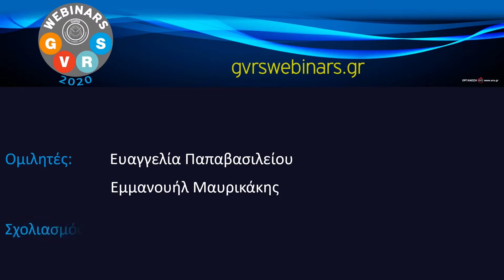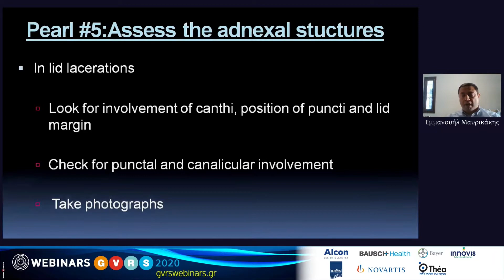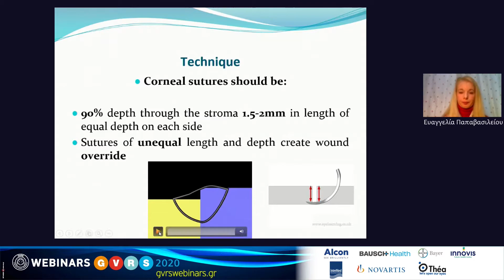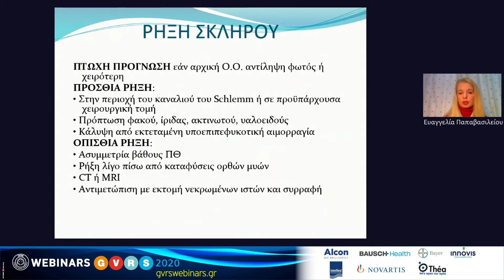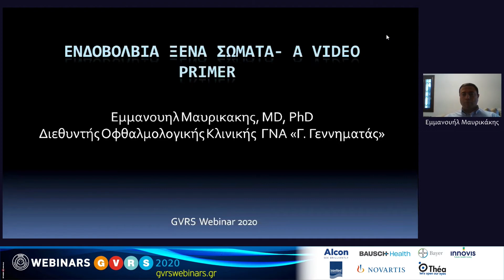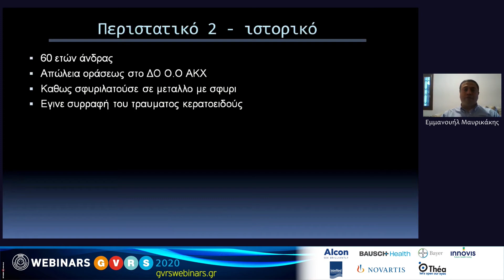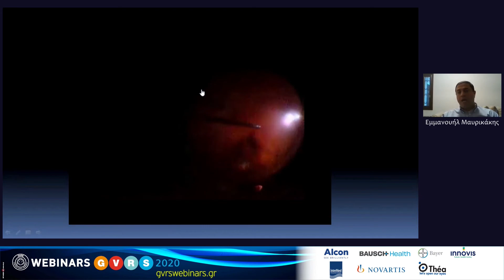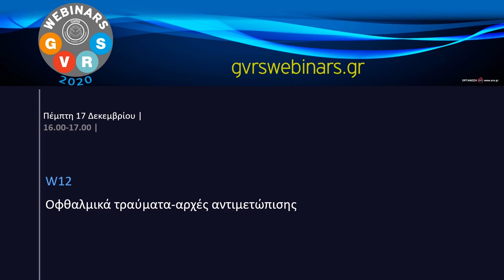Οφθαλμικά τραύματα-Αρχές αντιμετώπισης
Ευαγγελία Παπαβασιλείου, Εμμανουήλ Μαυρικάκης
Σχολιασμός: Μιλτιάδης Τσιλιμπάρης
Πέμπτη 17 Δεκεμβρίου 2020